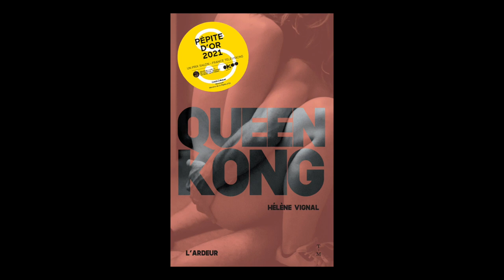Hélène Vignal - Queen Kong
Hélène Vignal vous présente son ouvrage "Queen Kong" aux éditions Thierry Magnier.